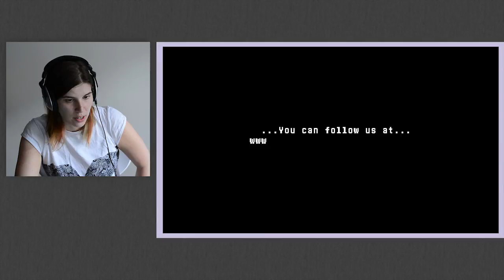You Need To Back This Game RIGHT NOW | Heartbound (Beta)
I love an RPG and I love an RPG even more when I get a dog! Heartbound is the new game slated to come out December 2017 by Pirate Software. Featuring Lore and his faithful dog Baron, it promises funny dialogue, incredible artwork, heartwrenching moments and the interesting game mechanic where your interactions (or not) impact character development and storyline.

Sorry the game is inserted, due to my technical ineptitude it recorded at a smaller resolution, but it is at 100% size of what I got.